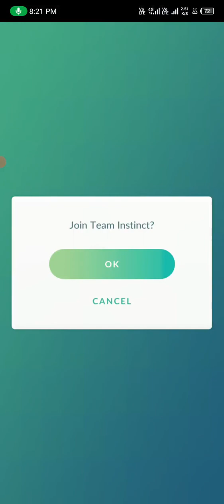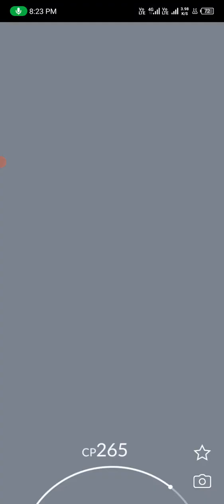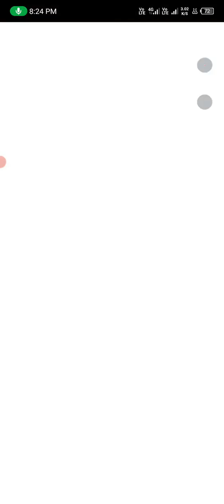Pokemon Go #01 @ BHARATH TAMIL GAMING